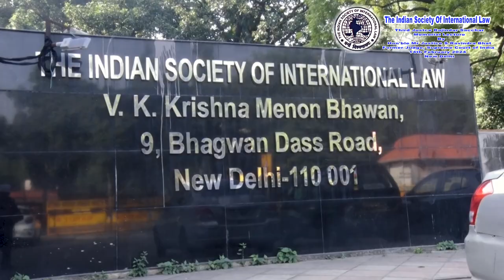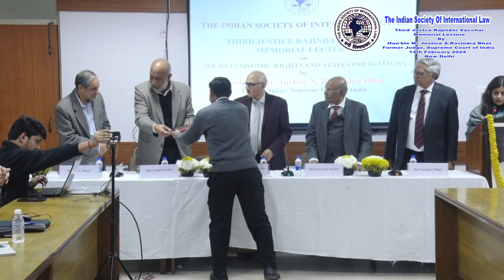Third Justice Rajindar Sachar Memorial Lecture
Third Justice Rajindar Sachar  Memorial Lecture on Socio-Economic Right And State Obligations by Hon'ble Mr.Justice S. Ravindra Bhat
Former Judge,Supreme Court of India